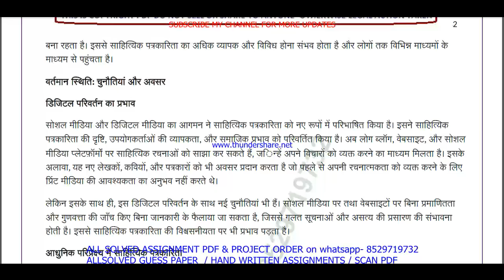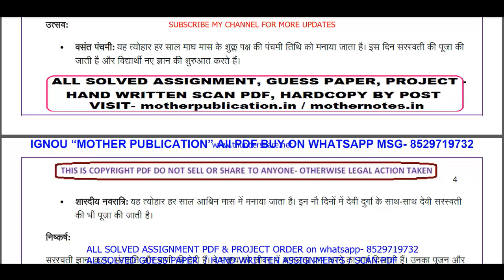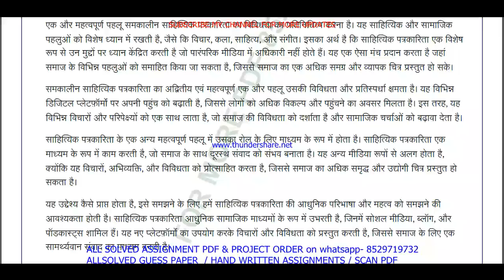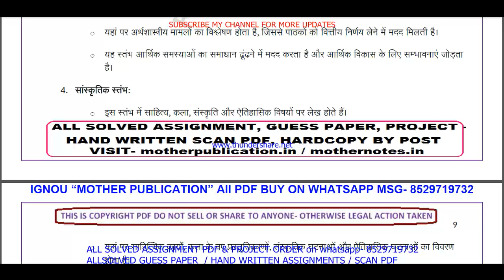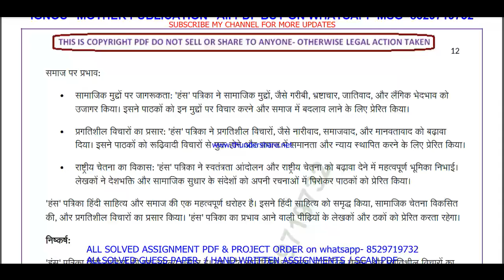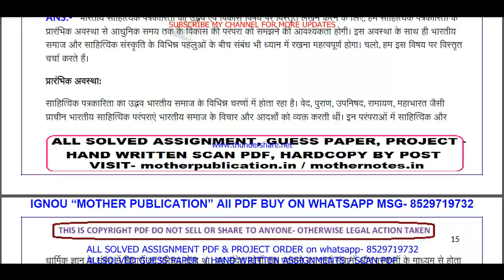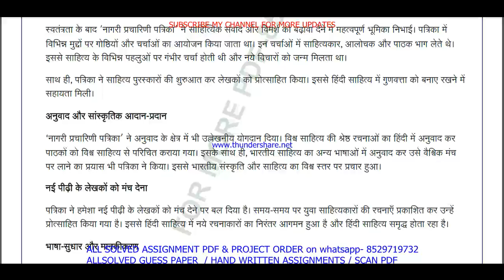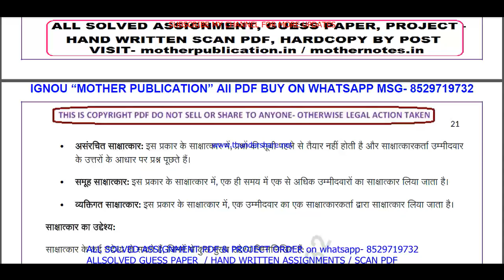BHDC 113 solved assignment 2024-25 || bhdc 113 solved assignment 2025 in Hindi || ignou bhdc113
bhdc 113,
bhdc113,
bhdc 113 solved assignment 2025 in Hindi,
bhdc 113 assignment 2024-25,
bhdc 113 solved assignment 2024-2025,
bhdc 113 assignment 2024-25 in Hindi,
bhdc 113 assignment 2025 in Hindi,
bhdc 113 ignou assignment,
ignou bhdc 113 solved assignment,
ignou BA Hindi solved assignment 2024-25,

bhdc 113 assignment 2025,
ignou bhdc 113,
ignou BA Hindi assignment 2024-25,
BA Hindi assignment 2024-25 in Hindi,
ignou BA Hindi solved assignment in Hindi,
BA Hindi solved  assignment pdf download,
ignou BA Hindi solved assignment 2024-25 in Hindi,
ignou BA Hindi,
BA Hindi solved assignment 2025,
ignou BA Hindi assignment 2025,
BA Hindi assignment 2025 in Hindi,
BA Hindi ignou assignment,
ignou BA Hindi solved assignment,

ignou,

bhdc 113 free solved assignment,
ignou bhdc 113 solved assignment 2024-25 in Hindi,
bhdc 113 handwritten assignment pdf 2024-25,
bhdc 113 ignou assignment with answer,
bhdc 113 assignment 2024-25 solved,

ignou bhdc 113 solved assignment 2025-26 in Hindi,